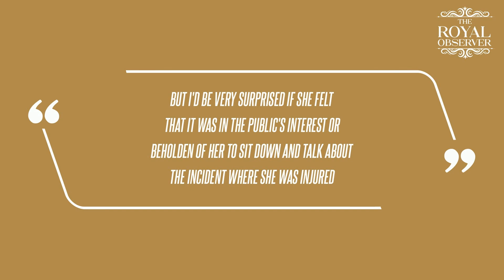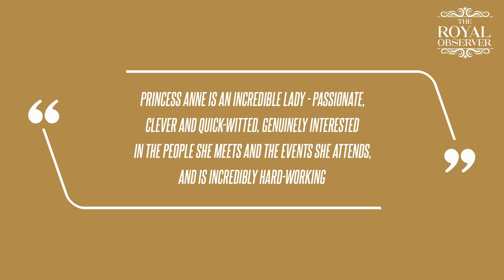Business as Usual: Princess Anne to Avoid 'Big Sit-Down Interview' After Return to Royal Duties Foll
"Princess Anne is an incredible lady - passionate, clever and quick-witted, genuinely interested in the people she meets and the events she attends, and is incredibly hard-working," equestrian Rhea Freeman shared shortly after the incident.